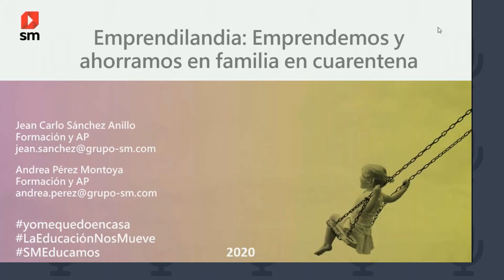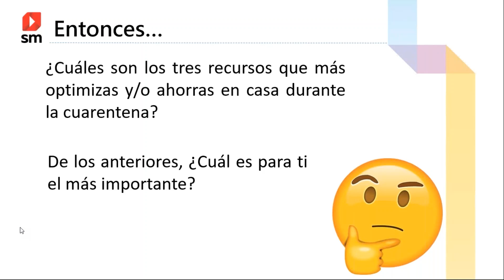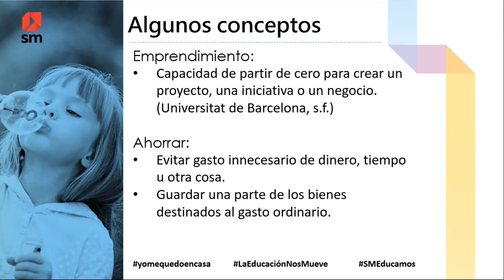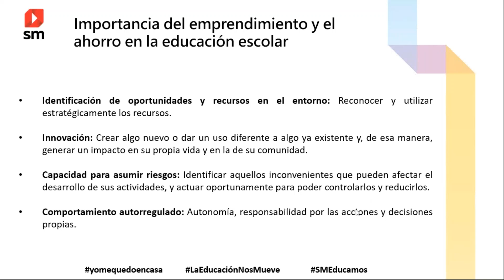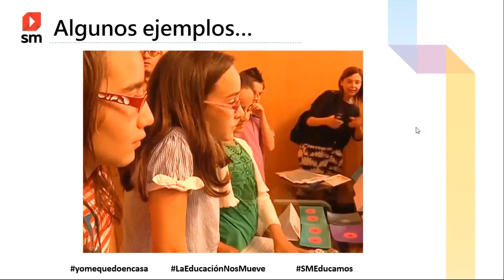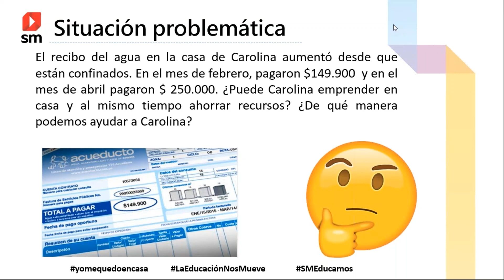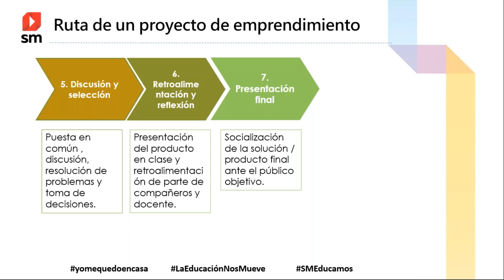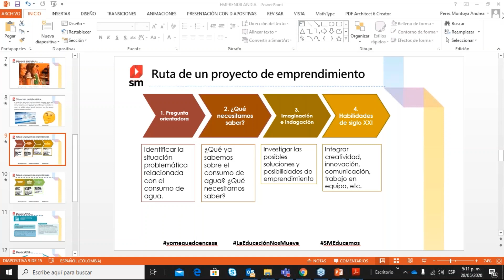Emprendilandia Emprendemos y ahorramos en familia en cuarentena